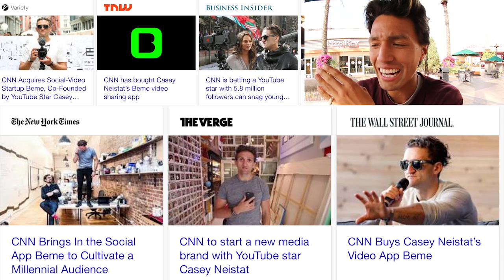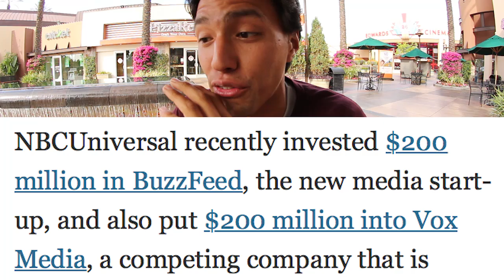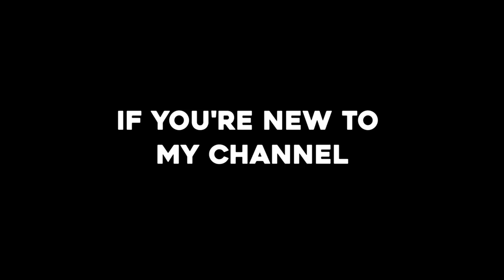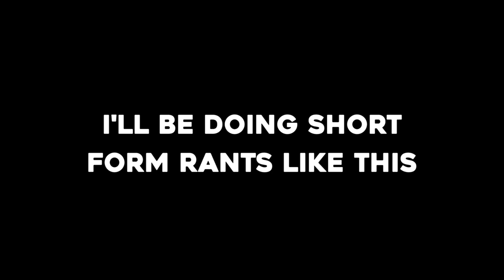WHY CASEY NEISTAT REALLY QUIT VLOGGING!? CNN Buys Beme for 25 Million Dollars!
Let me know what you think of this video!  Also, thank you so much for letting me have free reign to try different form of content!  Would you do the same thing in his position?  Make 25 million dollars in hopes that you can make media more honest?  Tune in in 12 hours for my newest vlog, and BE SURE to peep yesterday's, one of my favorites ever.  You guys rule so hard, this is insane news, I personally respect Casey Neistat and wish his vlogs continued, but the entrepreneur version of me is giving him tons of mental fist bumps.  Thanks dudes for watching!  Also, he just uploaded a new video "The Vietnam Notebook" peep game!